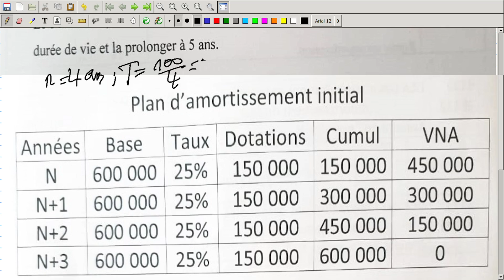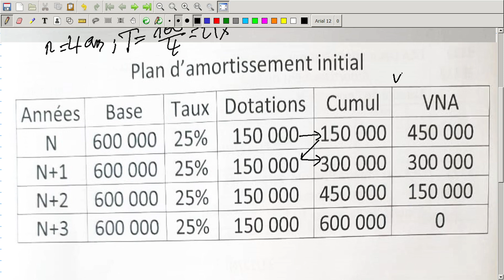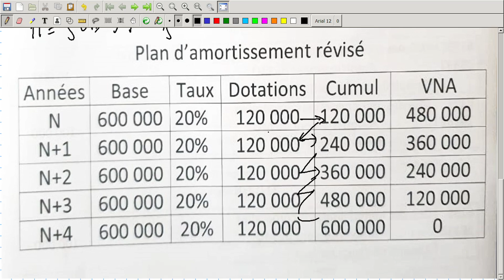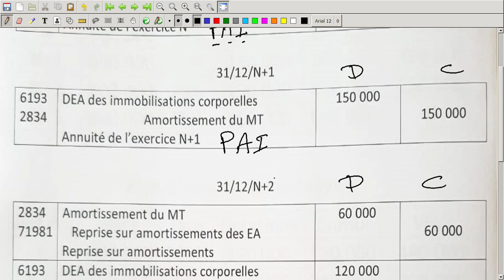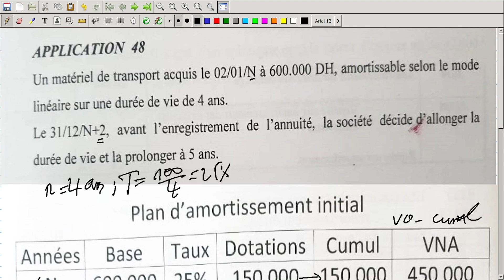Comptabilité Approfondie Vidéo N 24 : La Révision Du Plan D'amortissement "La Suite "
La révision du plan d'amortissement : application